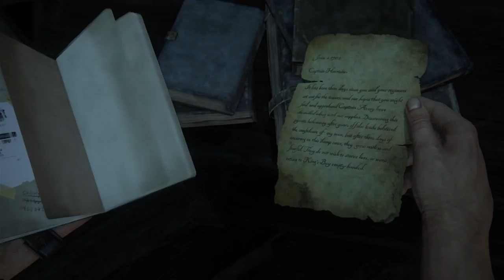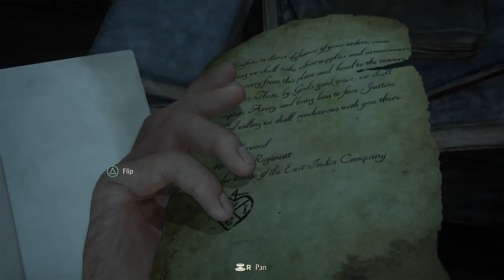Let's Play Uncharted 4: A Thief's End - Part #006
Let's Play Uncharted 4: A Thief's End - Part #006 -- Watch live